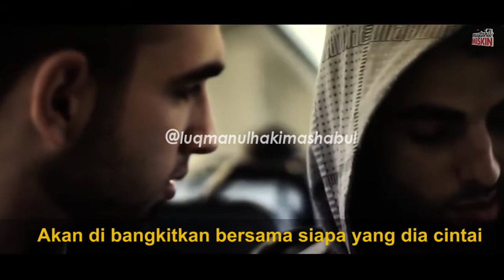Hati-Hati Pilih Sahabat - Ust. Luqmanulhakim | One Minute Booster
Produced by Multimedia PMM-AY